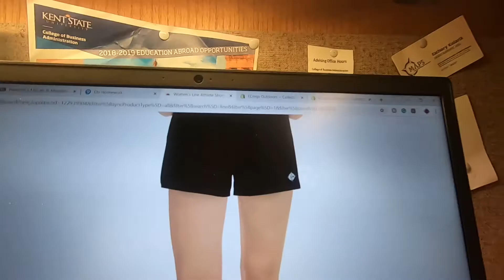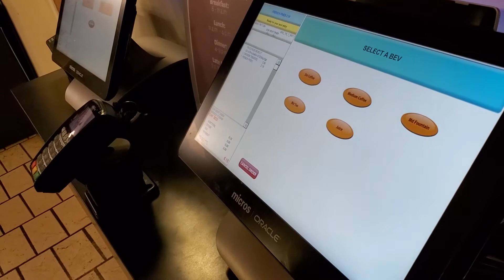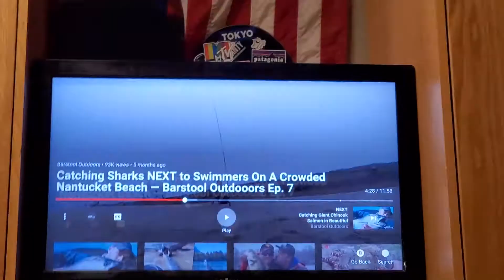saturday at college vlog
Here's a Saturday at KSU, wake up late and stay up late, it's an Adventure, I try to do it with Style.
God Bless.
-EJRC